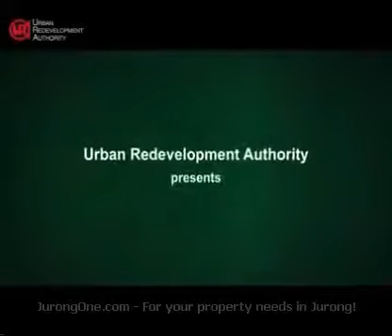Jurong Lake District Transformation, by URA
This video speaks a thousand words. It will show you clearly about the transformation planned by the Government for Jurong Lake District.